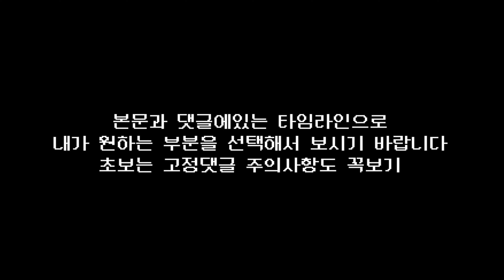주간 상인 무기 안료목록 방어구 추천 8월23일~8월30일 (Destiny 2) (데스티니가디언즈 빛의추락 마녀의 시즌) [[VG]홀리]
※ 초보용 - 초보도 구매를 망설여라, 쓸만함 - 쓸만하지만 구매 고민을 할필요가 있다
좋음 - 구매해도 좋다 물론 이것도 세가지 능력치가 내가 찾는 능력치여야하는 겁니다
타임라인
0:00 주의사항
0:08 밴시무기
0:46 에이다 안료
1:15 워록 방어구
1:23 타이탄 방어구
1:32 헌터 방어구